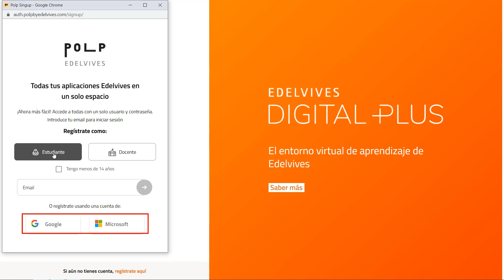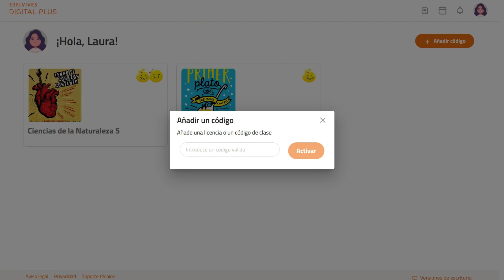Acceso y registro de alumnos a Edelvives Digital Plus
En este vídeo veremos el registro y acceso de los alumnos a Edelvives Digital Plus. Es el primer paso para activar las licencias de sus libros digitales y vincularse a la clase a la que le haya invitado el docente.